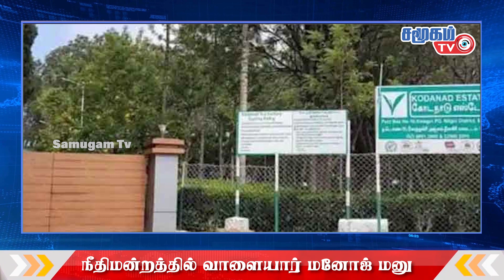Today India headlines - 2.2.2022 || India headlines news Today || இந்திய முக்கிய செய்திகள்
1. Budget announcements will pave the way for new heights in many sectors;
Prime Minister Modi's speech on the need to create a modern India.

2. Notice of the Tamil Nadu Uniformed Personnel Selection Board that Tamil Eligibility Test is compulsory in the Police Written Test as well;
Only if at least 40 percent of the marks are obtained will the written test for policing be taken into account and killed.

3. OPS in the All India Federation of Social Justice DMK leader Stalin's letter to 37 leaders, including;
Request to appoint appropriate persons as representatives of the Federation.

4. State Election Commissioner consulting with District Collectors;
Reported to be consulting on restrictions for local election campaigns.

5. Inability to order the State Election Commission as to whom and where to employ in urban local elections;
The High Court has rejected the AIADMK's demand that rural government officials be appointed as election officials.

6. Discovery of 7 Swami idols worth Rs 5 crore;
Authorities in Ramanathapuram have seized idols hidden in a canal and arrested three persons, including two policemen.

7. Agents in urban local elections are required to have a government photo ID card;
State Election Commission Notice.

8. DMK announces list of 6th phase candidates for urban local body elections;

9. Candidature filing for Urban Local Government Elections in Tamil Nadu ends tomorrow;

10. Measures should be taken to administer the second dose of corona vaccine to minors aged 15 to 17 years;